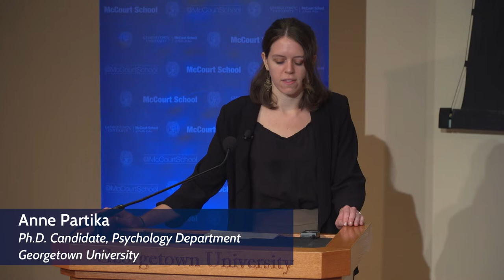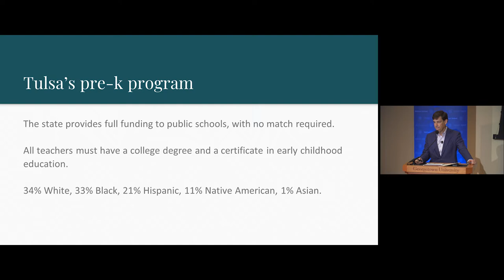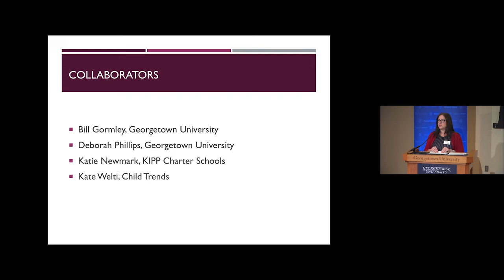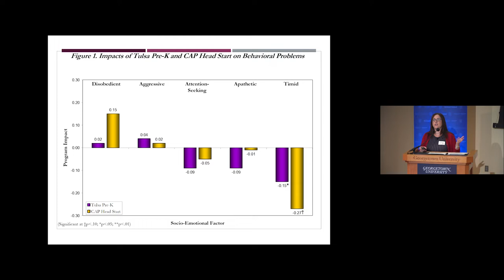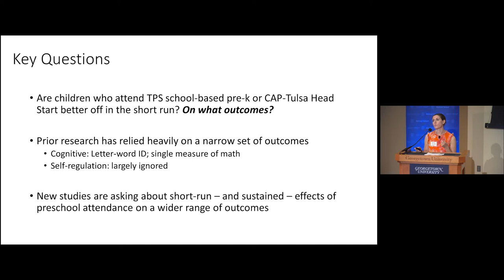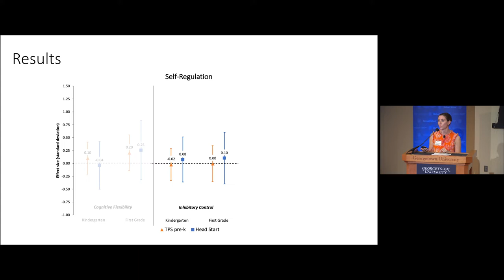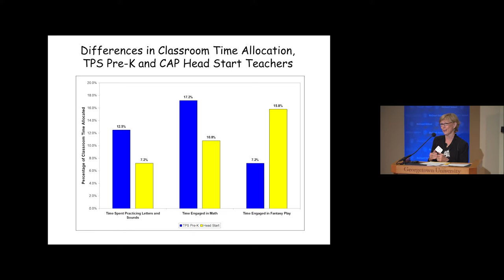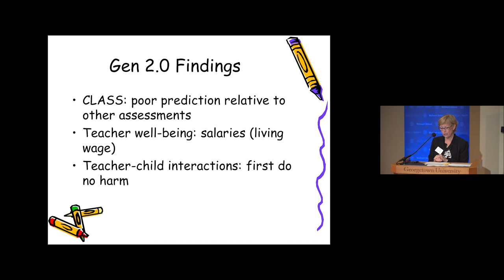CROCUS Early Learning, Long-Term Benefits Conference: Welcome & Panel 1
CROCUS Conference — Early Learning, Long-Term Benefits: Lessons from 20 Years of Research on Tulsa’s Pre-K Program

Welcome Remarks
- Maria Cancian, Dean, McCourt School of Public Policy
- William Gormley, University Professor, McCourt School of Public Policy, and Co-Director, Center for Research on Children in the U.S.
- Deborah Phillips, Professor, Department of Psychology, and Co-Director, Center for Research on Children in the U.S.

Panel Discussion 1: The short-terms gains that set pre-K students apart

Experts will discuss whether children who attend school-based pre-K or Head Start are better off in the short term and if the early childhood education instruction in Tulsa has been successful in laying the groundwork for more refined and complex skills later on.

- Anne Partika, Ph.D. Candidate, Psychology Department, Georgetown University (Moderator)
- Ted Gayer, President, Niskanen Center
- Shirley Adelstein, Senior Social Science Research Analyst, Office of Planning, Research, & Evaluation (OPRE), U.S. Department of Health & Human Services
- Anna Johnson, Associate Professor of Psychology, Georgetown University
- Deborah Phillips, Professor of Psychology, Georgetown University